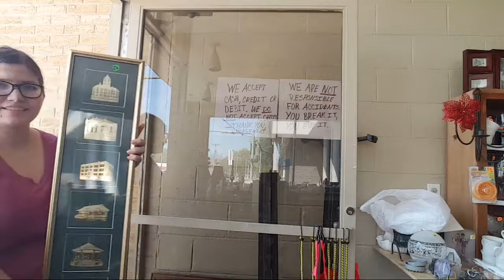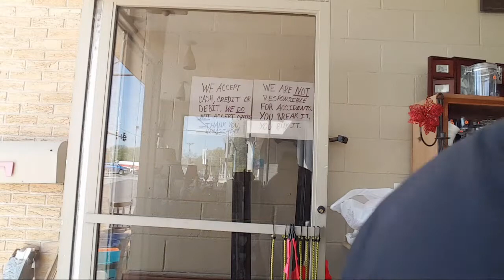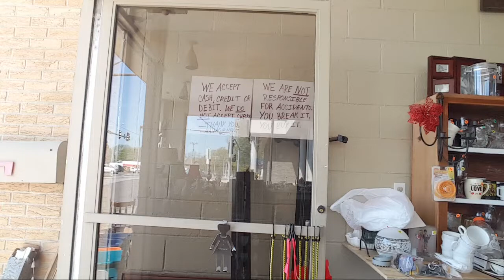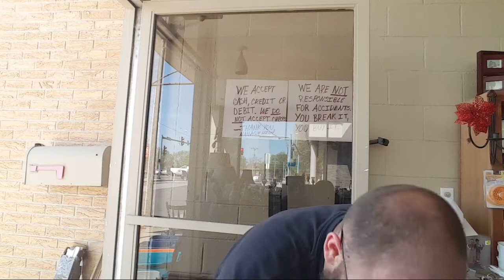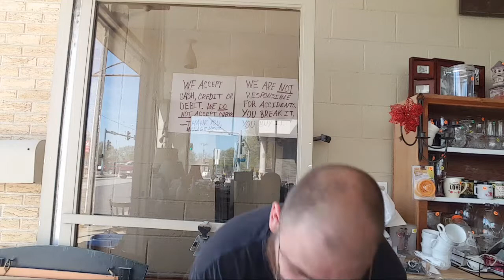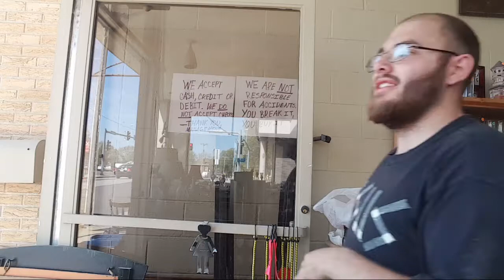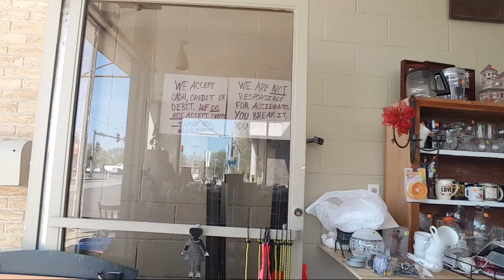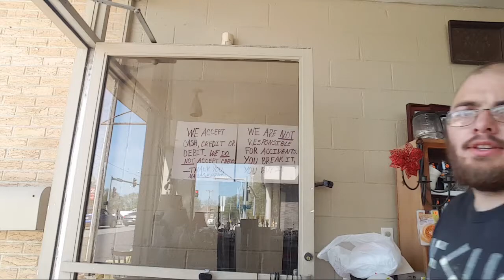Garage Sale Leftover Haul